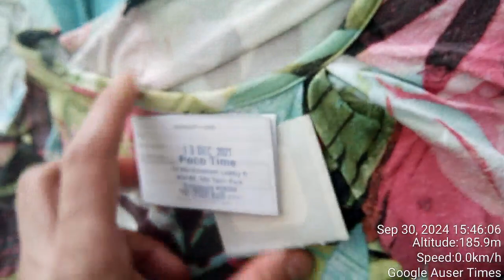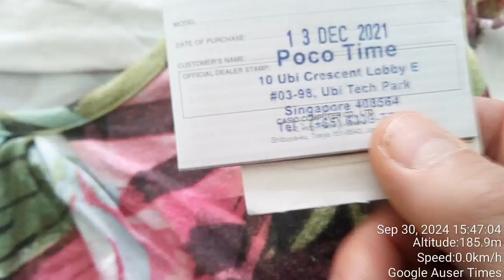Sale of fathers watches was made through Singapore's Poco Time company whose owner participated in M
Sale of fathers watches was made through Singapore's Poco Time company whose owner participated in MK Ultra and knew all about lunacy which involved and would involve father future hospitalisation on dead bed